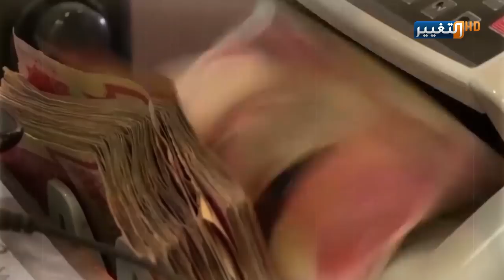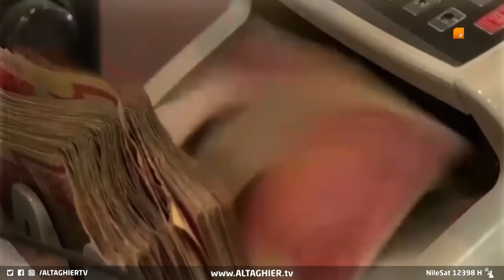استرداد الأموال المهربة من العراق! | تقرير